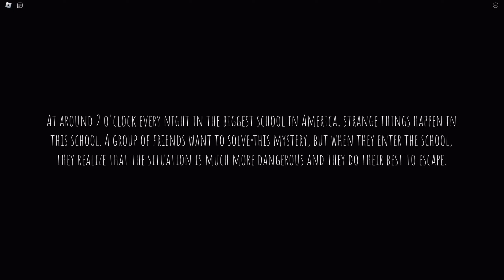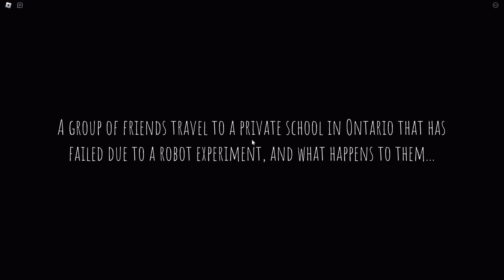WHAT IS THIS GAME BRO | Roblox School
Stuck in a school and now we're trying to escape... even though we literally entered through the front door and then immediately decided we didn't want to be there BUT THAT'S BESIDES THE POINT!

Played with @BeRiskingIt